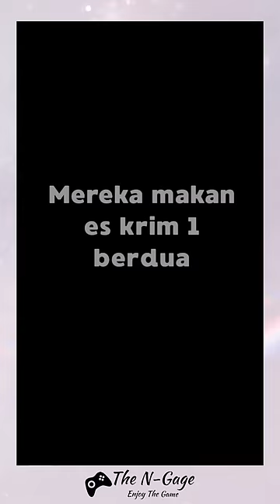Kode Keras Cewek - Ketika Cowok Harus Ngertiin Cewek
Nama Game : Kode Keras Cewek